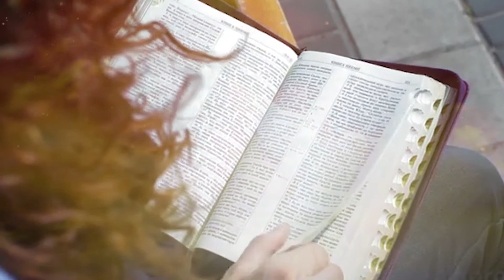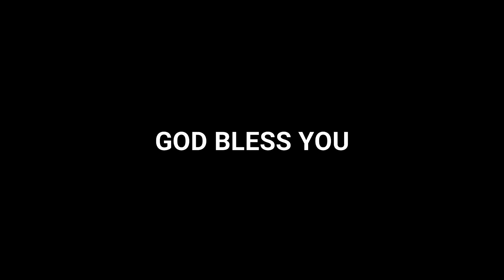Epi-62 | Bro.Jayaraj | Revival Fire Prayer Ministry | Jeyam Tv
(Note: shoot and production charges completely free)b